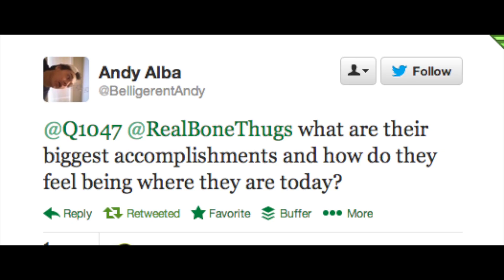Q1047 Followers Interview Bone Thugs -N- Harmony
Check out the interview that our Q1047 Twitter followers did with the legendary hip hop group Bone Thugs -N- Harmony! The group discuss topics that include working with Tupac and the Notorious B.I.G., their legacy, and more!!

Follow Q1047 on Twitter to interview our next artist!